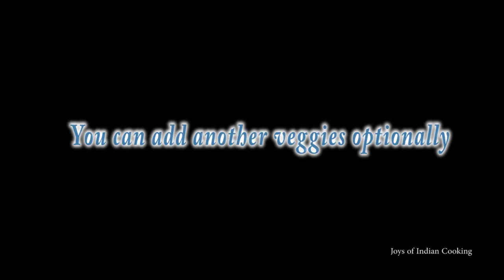Kathirikai Murungakai Curry | Brinjal Drumstick Curry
Ingredients:

Brinjal (Kathirikai / Baingan) - 2
Drumstick  (Murungakai) - 1
Turmeric powder (Manjal / Haldi ) - 1 tsp
Grated coconut  (Thengai / Nariyal) - 1/2 cup
Dry red chilies - 1
Cumin seeds (Jeeragham / Jeera) - 1 tsp
Shallots (Sambar Onion) - 2
Mustard seeds (Kadugu / Rai) - 1 tsp
Curry leaves (Karuvapillai / Kadi pattha)
Oil
Salt to taste
Water

1. Cut brinjal and drumstick into cubes and boil in water. Add turmeric powder and salt.
2. In blender add grated coconut, cumin seeds, dry red chilies, shallots and blend into a coarse paste. Mix with cooked veggies
5. For tempering, heat oil and add mustard seeds and curry leaves.
6. Mix tempering with veggies